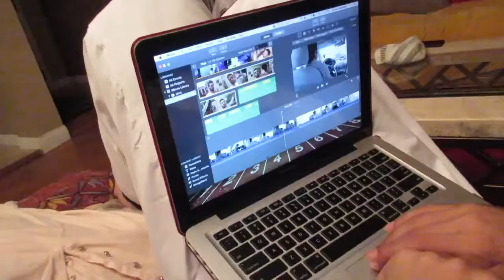MAMMA JEE ATTACKS! (Vlog #51)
Expect a PRANK!!
btw... this video is before fasting started! :)

See you soon :) Much love -Mahmood Brothers